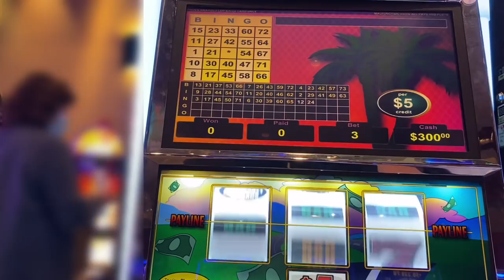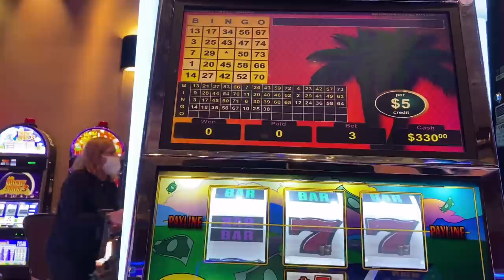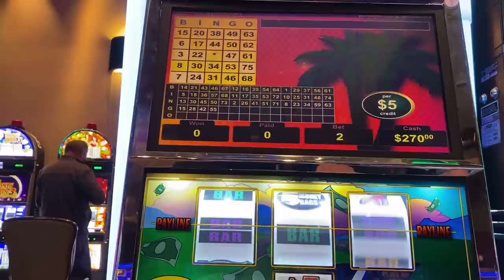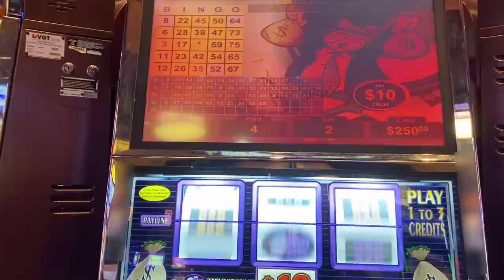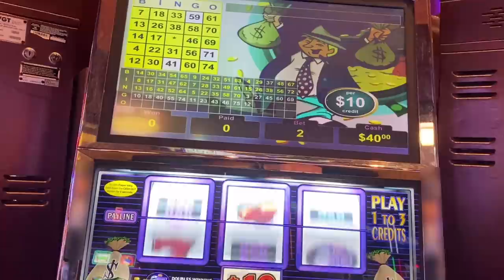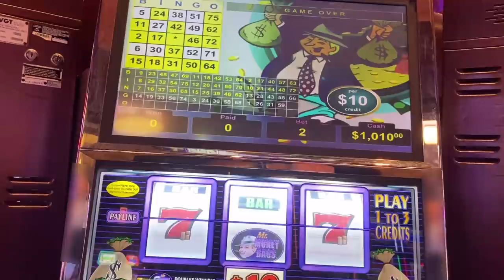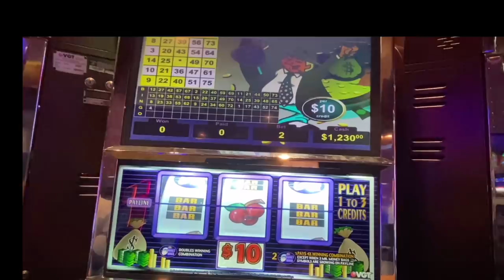Winning a Small Fortune on the Mr. Money Bags $5 - $10 VGT Slots - Magic Slots at Choctaw Casino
MR. Money Bags $10 VGT Slot
100 plus spins daily

Some Videos are Playing for more 45 Minutes.  Videos cut back to Less 15 minutes.  Enjoy